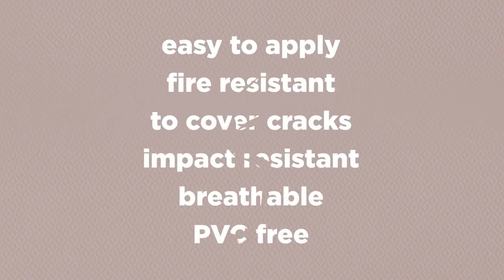Saint-Gobain Novelio® glass fibre wallcoverings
What’s all the excitement about glass fibre wallcoverings?
Watch the product introduction movie to learn more.
You might as well get a reveal of our innovative production secrets!